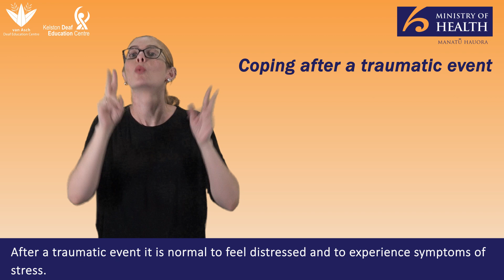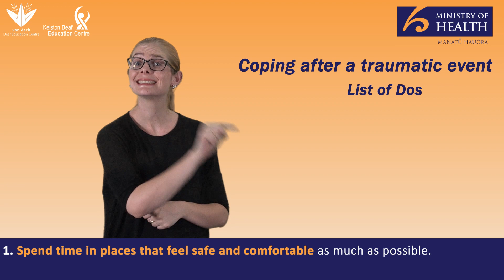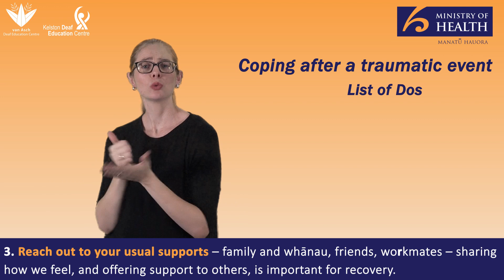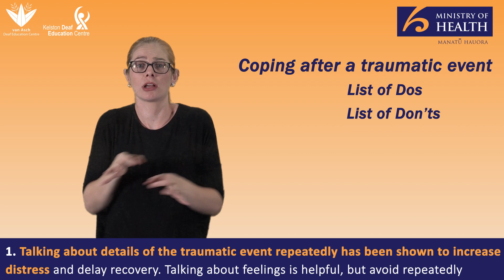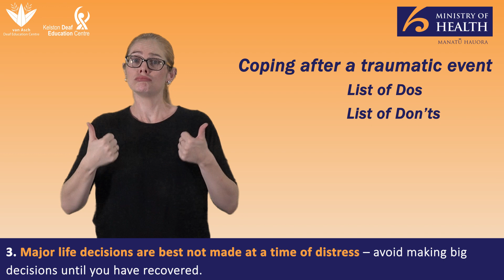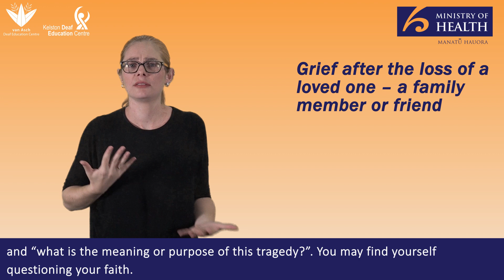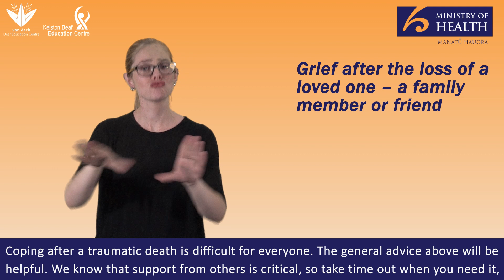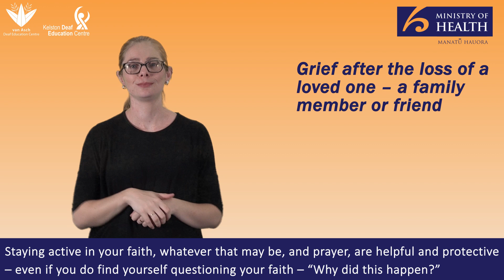Coping after a traumatic event - New Zealand Sign Language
If over the following days and weeks, distress or stress symptoms are escalating, or you feel you are not coping, early access to help and professional support is important. Your GP is a good starting point, or for support with grief, anxiety, distress or mental wellbeing, you can call or text 1737 – free, anytime, 24 hours a day, 7 days a week – to talk it through with a trained counsellor.

The Ministry of Health has developed this resource with 1737 to assist those in mental distress as a result of the traumatic event in Christchurch.